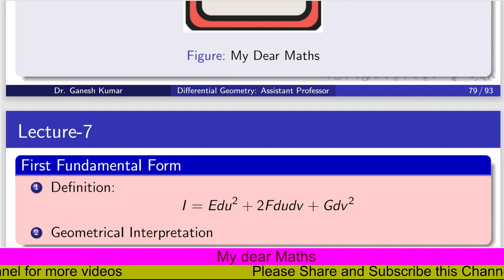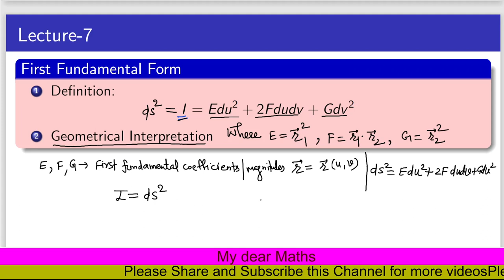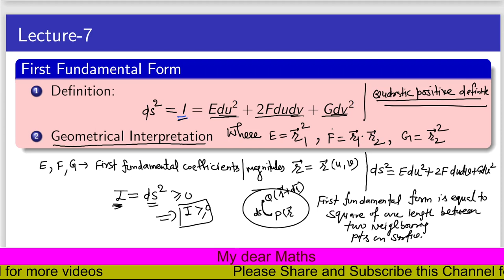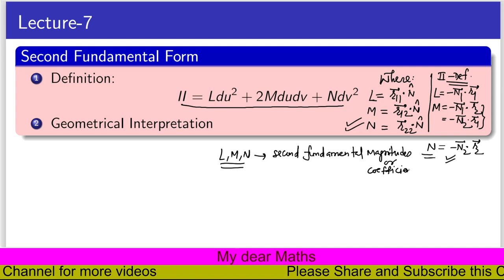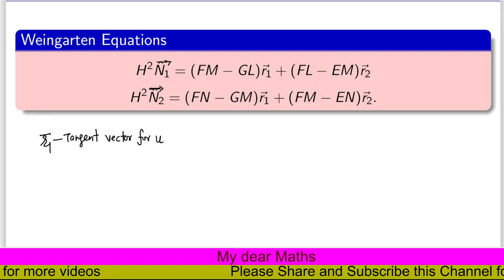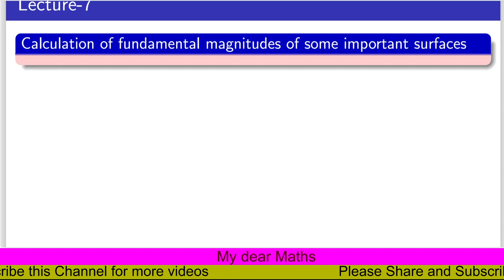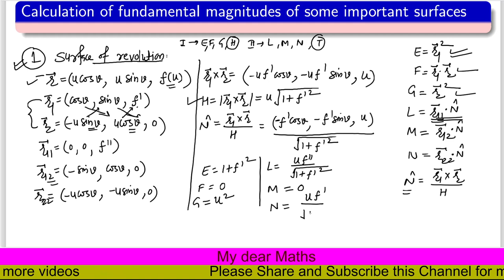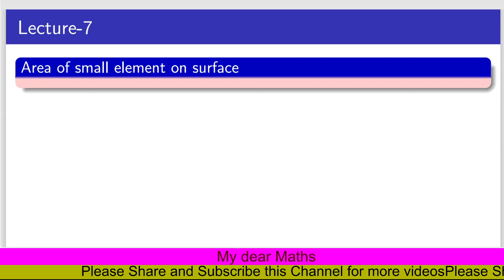Lecture-7 | Fundamental Forms | Weingarten Equations